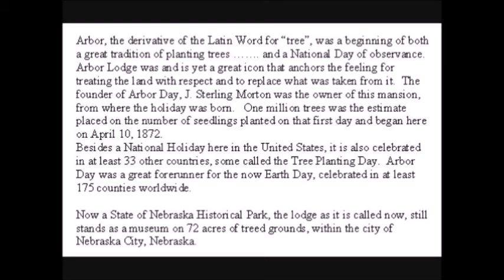Arbor Lodge Nebraska City Nebraska USA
This is the home of J Sterling Morton and the origination of Arbor Day and now celebrated as Earth Day around the world.  It is located in a beautiful state of Nebraska Park.  The lodge is open for public viewing.